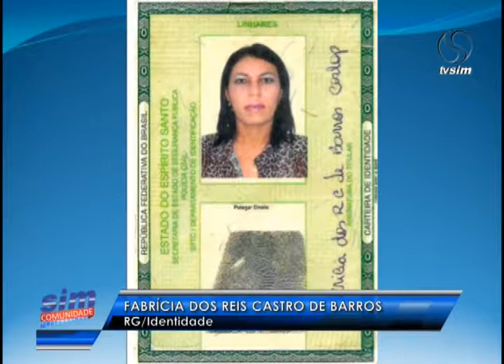SIM Comunidade 28 03 2016